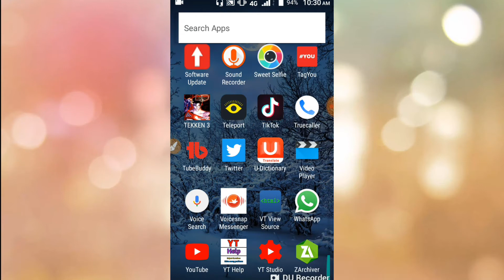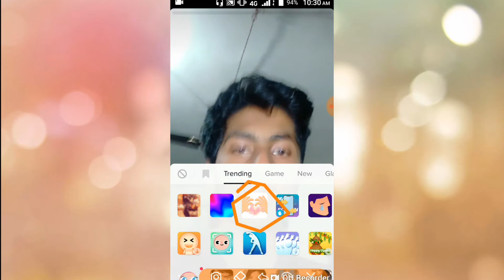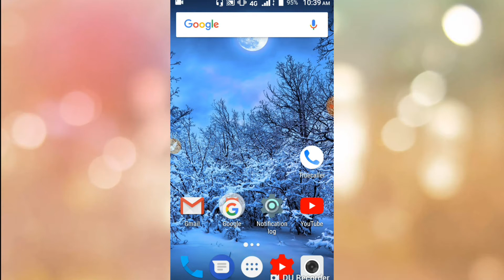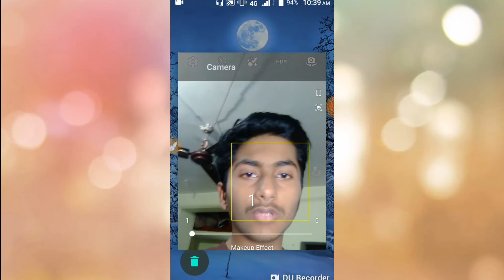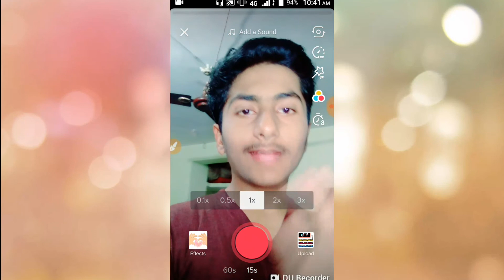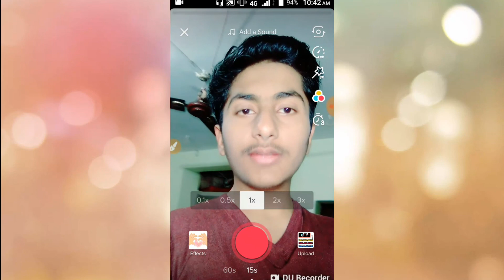Tik Tok Video me sunder kaise dekhe ! tik tok video me handsome kaise dekhe ! Tik tok me gore kaise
Tik Tok Video me sunder kaise dekhe ! tik tok video me handsome kaise dekhe ! Tik tok me gore kaise dekhe
Hello friends aj mane ish video me bataya hai Tik Tok Video me sunder kaise dekhe ! tik tok video me handsome kaise dekhe ! Tik tok me gore kaise dekhe

My gears
home made tripod
Mic earphone using
Sp cracker
sp cracker